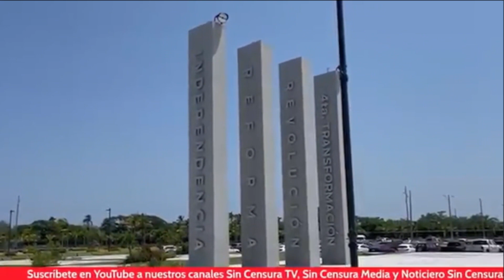ROCÍO NAHLE: TREN MAYA Y DOS BOCAS HAN GENERADO EMPLEO CON UN EFECTO MULTIPLICADOR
Desde la refinería de Dos Bocas y en exclusiva para Sin Censura, la secretaria de Energía, Rocío Nahle, habla de los dos estados de sus amores, Veracruz y Zacatecas.